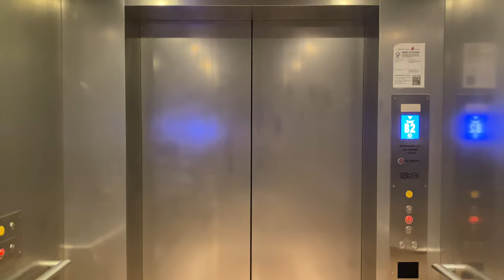IFE ATLAS MRL @ NATIONAL INSTITUTE OF EDUCATION [BLOCK 5 LIFT 4]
During the replacement by Chevalier, Toshiba did not have an elevator model capable of loads above 2000 kilograms. Instead, a lift from IFE was installed.

Moreover, Basement 4 happens to be a chemical storage room; even if it is unlocked on this lift, it is still not advisable to access that floor as you may risk charges of trespassing.